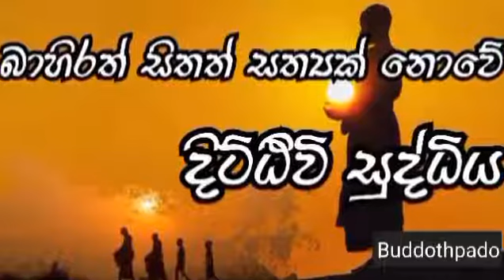පැය.14 දේශනාව 5(නාම රූප පරිච්ඡේද ඥානය)| Buddothpado Aryanwahanse